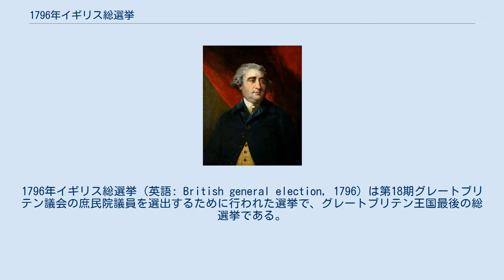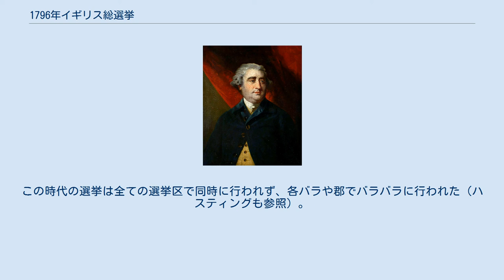1796年イギリス総選挙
1796年イギリス総選挙（英語: British general election, 1796）は第18期グレートブリテン議会の庶民院議員を選出するために行われた選挙で、グレートブリテン王国最後の総選挙である。
 グレートブリテン議会は1707年にイングランド議会とスコットランド議会が合同したときに成立した。
 グレートブリテン王国は1792年よりフランス革命戦争でフランスと戦っており、首相は1783年に就任したウィリアム・ピットである。
ピットはホイッグ党とトーリー党の戦時連立内閣を率いていた。
 主な野党はチャールズ・ジェームズ・フォックス率いる比較的に弱いホイッグ党の一派のフォックス派である。
1797年以降の4年間はフォックスが議会から離脱する方針をとったため、政府は議会でほとんど反対に遭わず、ジョージ・ティアニー率いる少数の議員のみが登院して政府に反対した。
アーチボルド・フォードによると、「少数派が75人に上ったのは一度だけで、ときどき10人未満だった」。
 グレートブリテン議会が存在した全期間を通して、区割りが変更されることはなかった。
 下記ではモンマスシャー（カウンティ議員2名とバラ議員1名）をウェールズに算入しているが、この時期に関する文献ではイングランドに算入する場合もある。
 BC – バラ選挙区、CC - カウンティ選挙区、UC - 大学選挙区、BMP - バラ議員、CMP - カウンティ議員、UMP - 大学議員。
 出典： 総選挙は1796年5月25日から6月29日まで行われた。
この時代の選挙は全ての選挙区で同時に行われず、各バラや郡でバラバラに行われた（ハスティングも参照）。